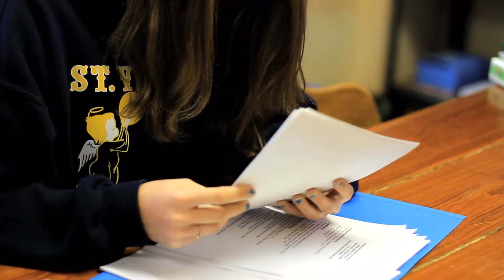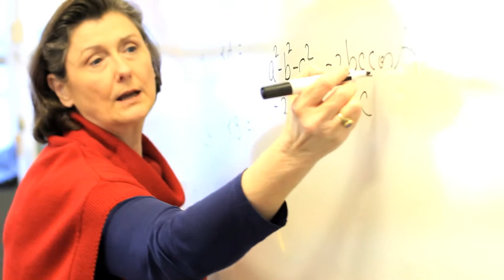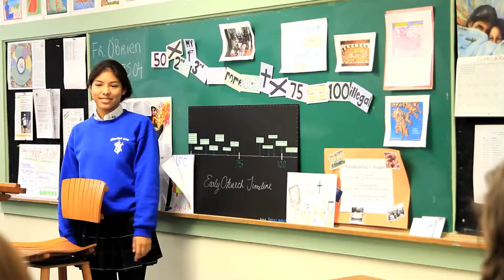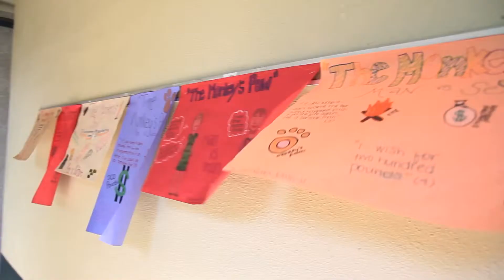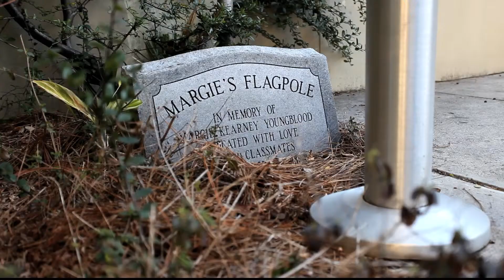Saint Vincent's Academy | A Capital Campaign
Cameras :: Trevor Jenkins, Alysson Jessup & Samantha Noon
Script :: Trevor Jenkins & Mary Anne Hogan
Motion Graphics Designer :: Nick Sears
Editor :: Trevor Jenkins
Editorial Layout :: Katie Van Fleet
Song :: Skyward Glance